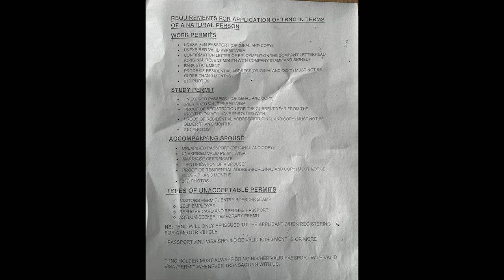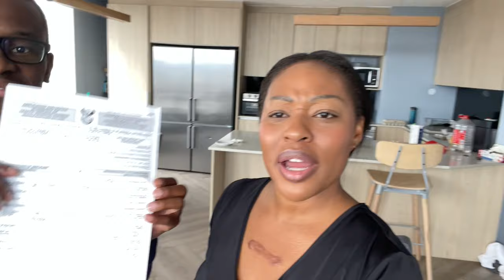🎢 Frustrating Roller Coaster Ride to Legally Drive in South Africa as Expats 🚗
Join us on an exhilarating adventure as we navigate the twists and turns of obtaining the elusive Traffic Register Number in South Africa. From bureaucratic hurdles to unexpected challenges, buckle up for a roller coaster of emotions!

In this video, we share our highs and lows, documenting every obstacle and triumph along the way. From misinformation to confusing paperwork, we experienced it all. But fear not, our journey culminates in a triumphant finale as we finally begin processing our Traffic Register Number, granting us the freedom to drive legally in South Africa.

So, grab your popcorn and join us for a wild ride filled with suspense, frustration, and ultimately, joyous celebration! Let's hit the road together!